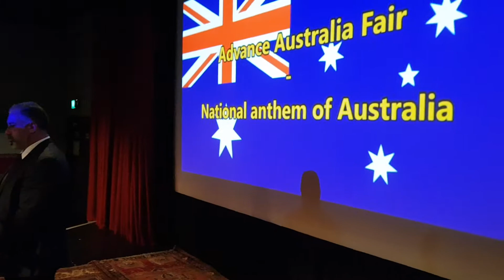النشيدين الايراني والاسترالي بالذكرى الاربعين لانتصار الثورة الاسلامية في ايران سيدني